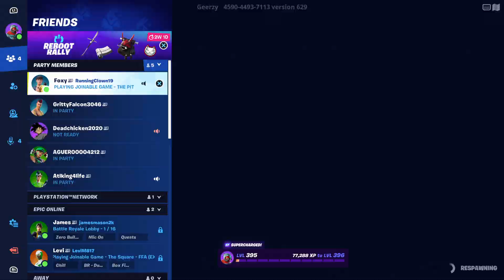I could have destroyed them